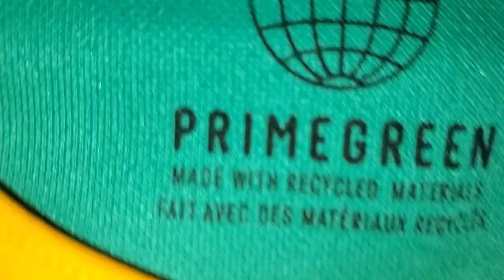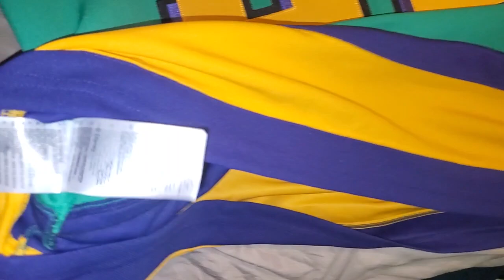Mighty Ducks Movie!! Charlie Conway Adidas jersey